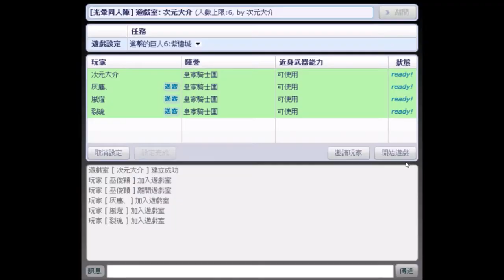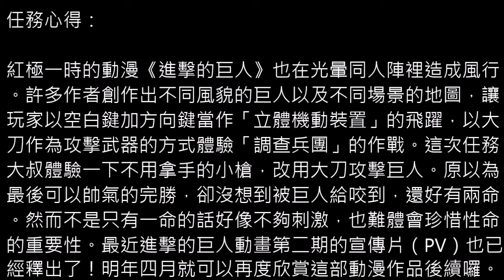【光暈戰記．110】進擊的巨人6:紫燼城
．任務難度：４（多人中級）
．任務名稱：進擊的巨人6:紫燼城
．任務導演：螃蟹好棒棒
．任務代碼：262256
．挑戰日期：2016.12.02